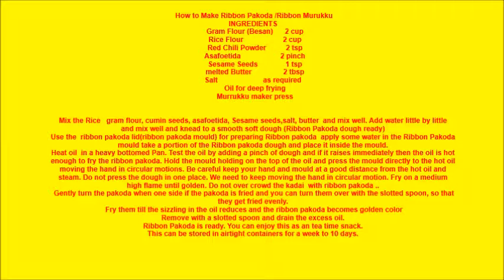How to Make Ribbon Pakoda /Ribbon Murukku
INGREDIENTS
  Murrukku maker press

Mix the Rice   gram flour, cumin seeds, asafoetida, Sesame seeds,salt, butter  and mix well. Add water little by little and mix well and knead to a smooth soft dough (Ribbon Pakoda dough ready)
Use the  ribbon pakoda lid(ribbon pakoda mould) for preparing Ribbon pakoda  apply some water in the Ribbon Pakoda mould take a portion of the Ribbon pakoda dough and place it inside the mould.
Heat oil  in a heavy bottomed Pan. Test the oil by adding a pinch of dough and if it raises immediately then the oil is hot enough to fry the ribbon pakoda. Hold the mould holding on the top of the oil and press the mould directly to the hot oil moving the hand in circular motions. Be careful keep your hand and mould at a good distance from the hot oil and steam. Do not press the dough in one place. We need to keep moving the hand in circular motion. Fry on a medium high flame until golden. Do not over crowd the kadai  with ribbon pakoda ..
 Gently turn the pakoda when one side if the pakoda is fried and you can turn them over with the slotted spoon, so that they get fried evenly.
 Fry them till the sizzling in the oil reduces and the ribbon pakoda becomes golden color
Remove with a slotted spoon and drain the excess oil.
Ribbon Pakoda is ready. You can enjoy this as an tea time snack.
This can be stored in airtight containers for a week to 10 days